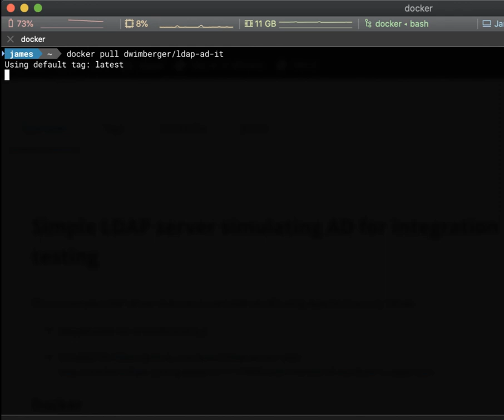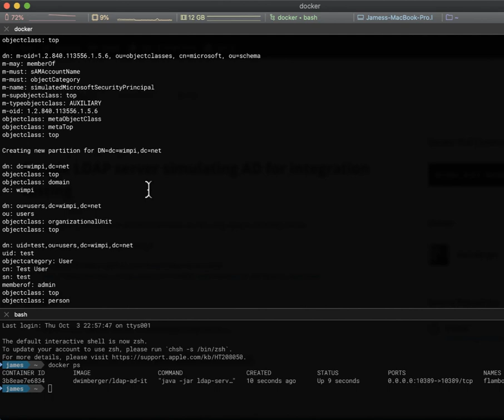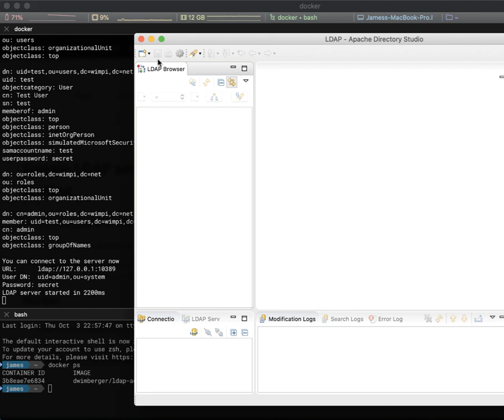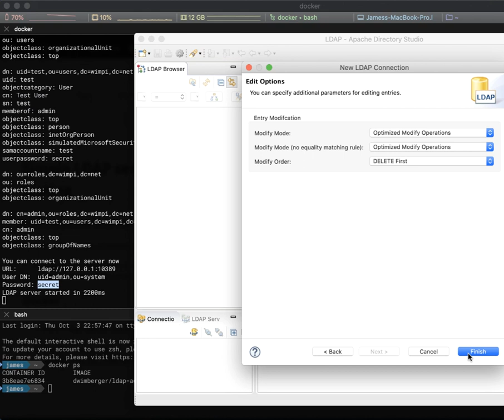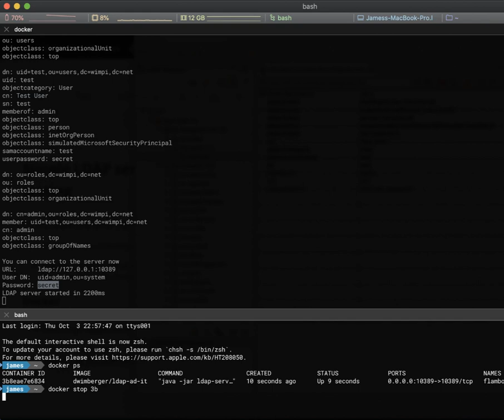Using Docker to Get an ActiveDirectory LDAP Testing Environment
This is a demonstration how to use Docker to rapidly load and simulate an ActiveDirectory testing environment. It uses this awesome Docker Container: LDAP-AD-IT

This is a clever idea for creating active directory locally without testing against a live production active directory. I thought this was so awesome that with docker anyone is able to download and run a local live running ActiveDirectory LDAP  mocking server, authenticate and browse that server and delete the server all in under 5-minutes.

Install Docker
(for those on Windows 10 Pro and above)

(for those on Windows 10 Home and earlier)

(for those on Mac Sierra 10.2 and above)

(for those on earlier versions of MacOS)

(with links to pages for other Linux distros)

2. Pull and Load this Container
Run the following commands:

docker pull dwimberger/ldap-ad-it

docker run -it --rm -p 10389:10389 dwimberger/ldap-ad-it